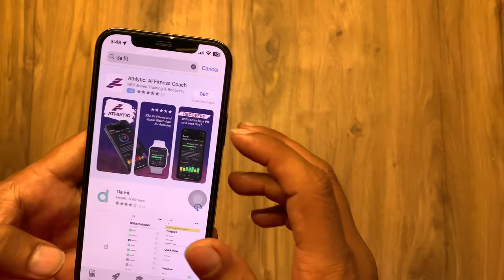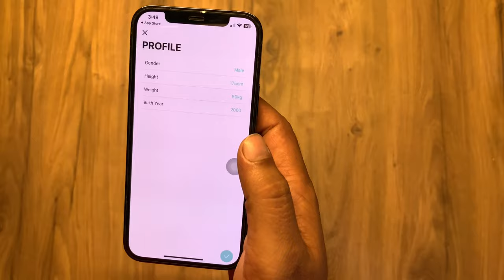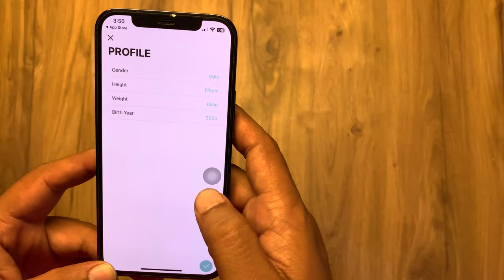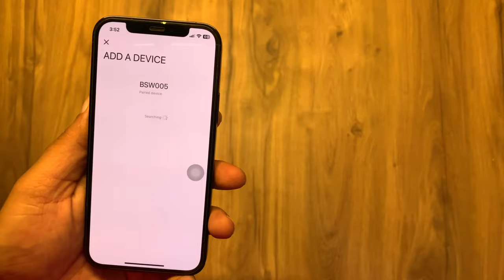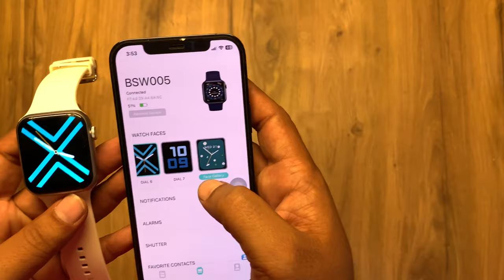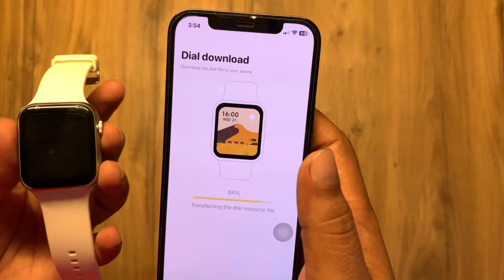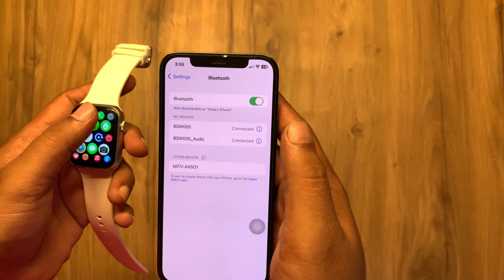Setup Guide to connect Fire Boltt smart watch ⌚️with iPhone 📱📱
Video above is showing the detail explanation how to connect iPhone with FIRE BOLTT smart watch.

We are using fire boltt ring plus smart watch for the demo.Video contains very minute detail to help you to  setup your iPhone with smart watch.

Also we know FIRE BOLTT  is the best watch under the 3k segment.